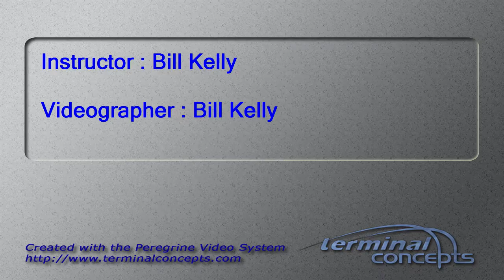Alisha Peretti's Tandem skydive!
Alisha Peretti's tandem skydive at Skydive Snohomish!